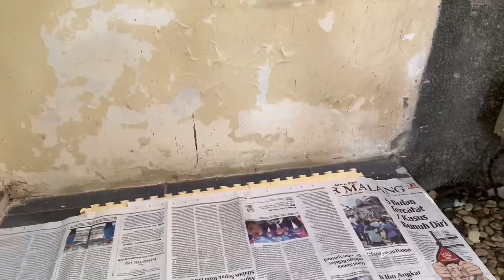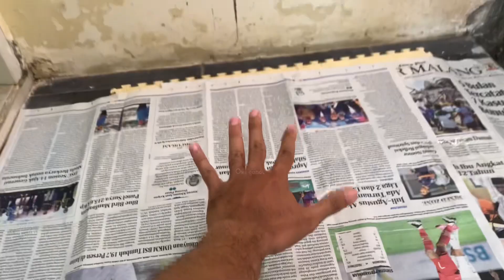Podcast - Rumah ideal buat burung hantu Buffy fish owl, agar tak mudah sakit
Ternyata se berpengaruh itu rumahnya burung hantu terhadap kesehatannya
Gendut selama 6 tahun ini ga ada ceritanya sakit, sama sekali ga pernah sakit
Dengerin secara utuh podcast nya bagi yg pengen pelihara burung hantu
Karena burung hantu TIDAK BOLEH DI KURUNG,  jadi harus persiapkan ruangan sebesar 3x lipat lebar sayapnya dan 5x lipat ukuran panjangnya dan 4x lipat untuk tinggi nya
Simpelnya siapin 1 kamar khusus buat burung hantu